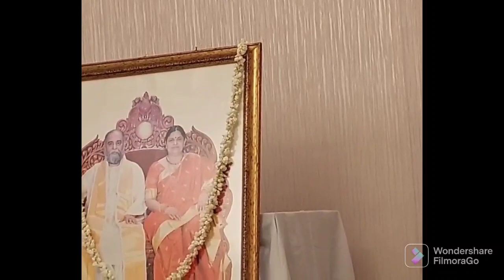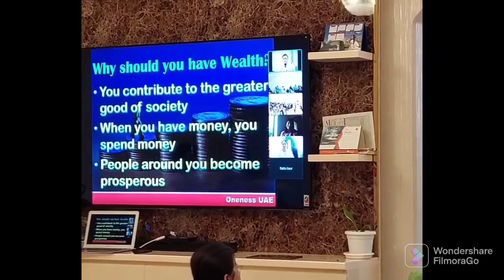Adeg ponamuttala Gothe ejji yenkleg (Amma Bhagavan Poja in Dubai)